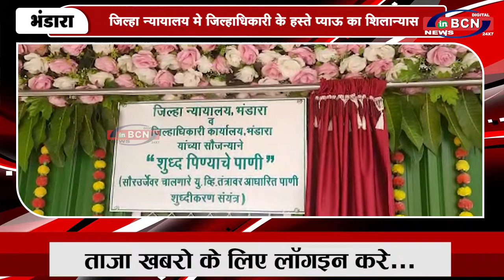जिल्हा न्यायालय मे जिल्हाधिकारी के हस्ते प्याऊ का शिलान्यास | INBCN NEWS